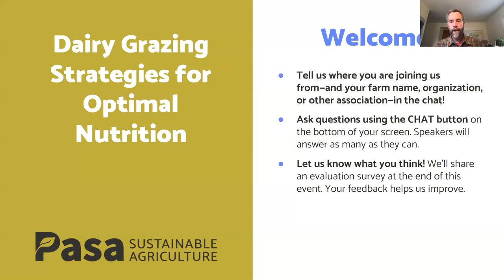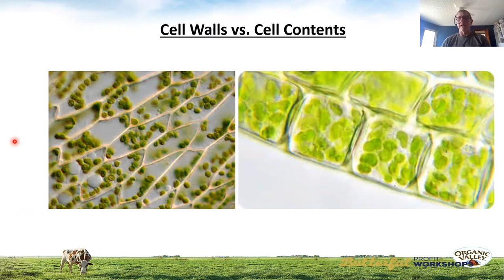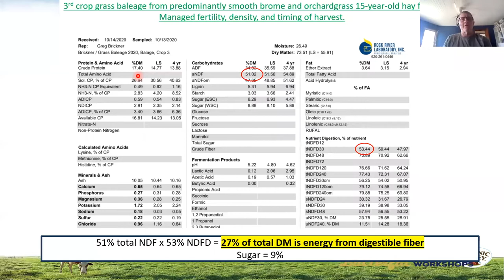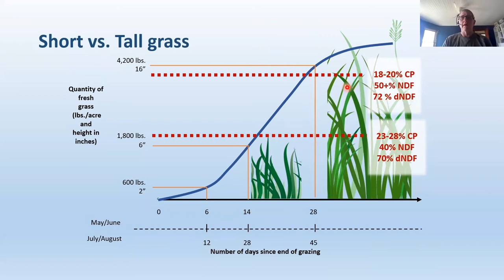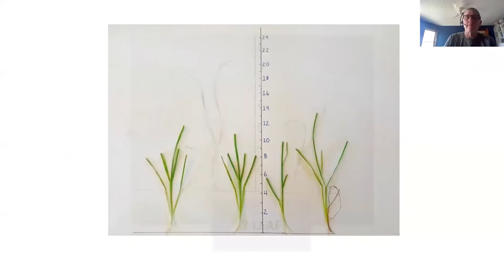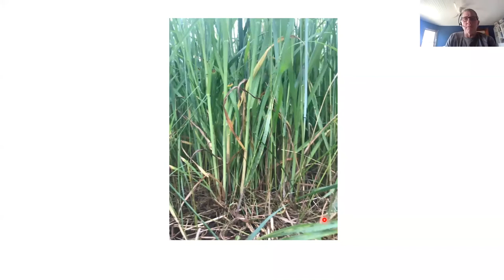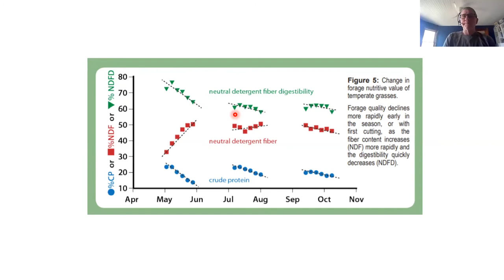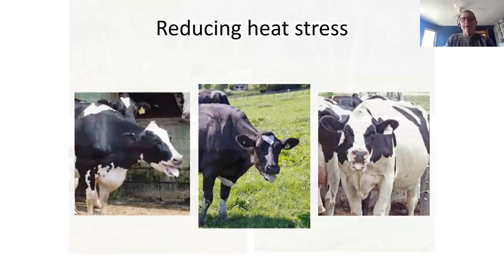Dairy Grazing Strategies for Optimal Nutrition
Get a veterinarian’s perspective on the nutritional needs of dairy cows.

When managed well, a pasture-based grazing system can lead to optimal dairy cow health and high quality, nutrient dense milk, but when managed poorly the same system can fail both livestock and forage. Dr. Greg Brickner from the Organic Valley veterinary team discusses the nutritional needs of the dairy cow and the grazing practices that can produce high quality forage to meet these needs.

This session covers:
Strategies for increasing butterfat
controlling MUN levels
pasture management
supplementing pasture as needed